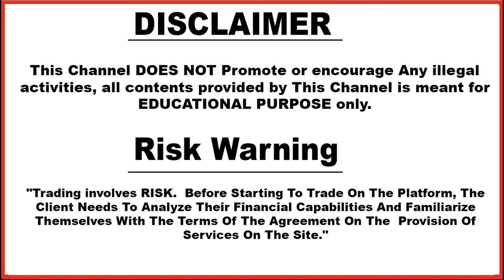Olymp trade | February Month Promo Code | Free | Deposit Promo Code | Hindi | 2021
Based on - Olymp trade | February Month Promo Code | Free | Deposit Promo Code | Hindi | 2021

3. technical_avi_official Instagram

4.  Instagram personal